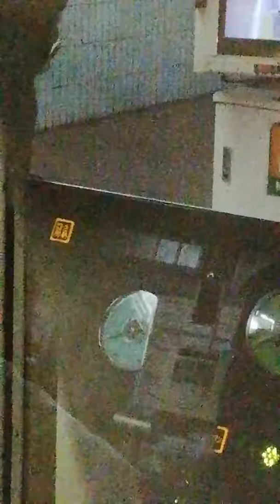東山線5050系5176F(2000年製)一社~藤が丘全面展望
最初だけ写してますが運転席についてるあの赤いランプ(足踏みデッドマン)は運転手が一人乗務
で運転するときに自動的につけるランプです。あのランプを消えない限りATO運転はできません。